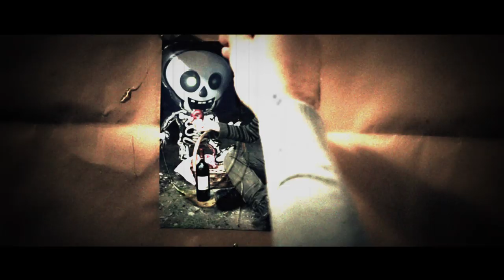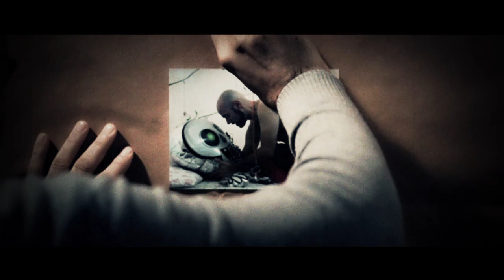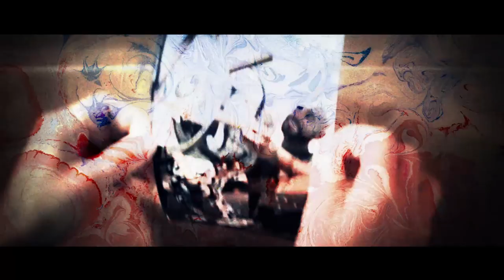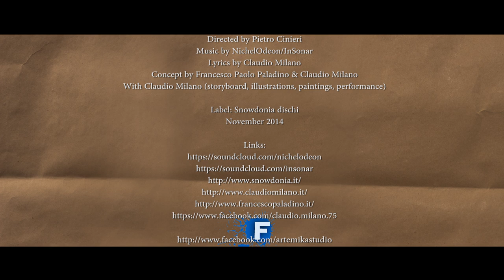NichelOdeon/InSonar: "Tutti i Liquidi di Davide" (HD videoclip) - single from "UKIYOE"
An LGBT “Dada Pop” ballad - (File under: Experimental, Folk, Psych, Prog, Songwriting, Theatre, Avant, Canterbury).

This song talks about a love story between a man and a good-looking balloon called Davide/Questa canzone parla dell'amore tra un uomo e un bel palloncino di nome Davide -

Dedicated to LOVE in all its forms, against any racism and prejudice/Dedicato all'amore in ogni sua forma, contro ogni razzismo e pregiudizio -

Credits

Music and Lyrics by Claudio Milano
Arrangements by NichelOdeon/InSonar
Label: Snowdonia dischi
Year: 2014
Directed by Pietro Cinieri (ArtemikaStudio - ProduzioniVideo)
Lyrics by Claudio Milano
Concept by Francesco Paolo Paladino & Claudio Milano
With Claudio Milano (storyboard, illustrations, paintings, performance)

MUSICIANS

Claudio Milano: voices/keyboards
Erica Scherl: violin
Vanni Floreani: cister/bagpipe
Ermes Ghirardini: drums/percussion/electronics
Vincenzo Zitello: bardic harp
Vincenzo Vitti: cello
Paolo Siconofi: sound designer/editing/mixing/mastering
Mimmo Frioli: sound designer/recording/editing/pre-mixing

Original concept by Francesco Paolo Paladino

NichelOdeon/InSonar & Francesco Paolo Paladino
“UKIYOE (Mondi Fluttuanti) – Quickworks & Deadworks”

CD + DVD film
Label/Etichetta: Snowdonia dischi (SW077)
Distribuzione/International distribution: Audioglobe

LYRICS/TESTO:

“Alla fine del mondo
ti ho lasciato un sorriso, al bisogno”

Davide che ha le ciglia più lunghe del mondo
non abbastanza da rubare luce agli occhi
Davide che un lampo lo ingoia
con un drink, quattro pastiglie e uno slip bagnato
Davide che si veste di buio
promettendo di dividerlo assieme al tuo
per fabbricarsi un piccolo sole

Davide e le sue autostrade nelle vene
che s'arricciano, tralci contro un muro
Davide è il lunapark di sinapsi
che al mattino, non sai più dov'è
Davide che brucia il tempo
in un sogno feroce come centostelle
rubate a un bambino
il giorno di Natale
o la notte di San Lorenzo
quando stelle e rimorsi
han risalito la corrente
sperando di non trovare un orso,
quando Babbo Natale
ha deciso di andare via
y no quiere volver,
cocou c'est la mort/(merde)

E si, che chi ti vuole bene davvero è un dottore,
trasforma ogni tua scemenza in qualcosa di importante,
anche nel rimprovero, scioglie i nodi,
senza difendere i suoi
e ti permette di entrare nella sua pancia,
dove ha nascosto non detto, paure,
ridendo una volta alla luce,
per il tuo "ammazza che roba",
anche se è solo merda
pelle è difesa e contatto
anche se è solo...
Separa lunghe ciglia, con un bacio, un morso,
se necessario bevendo le tue lacrime per dirti
"pure queste sono più dolci delle mie, bastardo”
ma le tue,
no, io non le ho mai conosciute
e a che pro se ho invece avuto in dono un gioco ormai perduto?

Davide che sa quando un albero cade
non fa mai rumore quanto le sue assenze,
di quando un quartino di speranza s'affaccia
e allora si diamoci fuoco a Roma, ora!
Ma per favore che duri soltanto una notte e così sia - Maria der Knotenlöserin -
perché non resti più niente
che cardio-ipertrofia
e due buchi sul collo e dieci anni di meno
una brocca di umori vivi in fermento
e un mare in piena che mescola corpi
affogando la luce nel buio per uscirne vivi,
strizzando con forza le idee
strizzando nei pugni le idee
nei pugni le idee

Davide di questa lagna e quel che dura ti sbagli,
no, non me ne frega niente
il tempo muta in proiezione ed un “grazie”
che un giorno avrà altri occhi
stelle e spalle più forti
perché l'unica luce che non so e di cui non chiedo possesso
un giorno l'ho vista in...
“maggiore o minore?”
“Te”